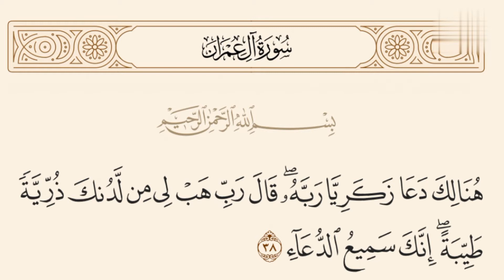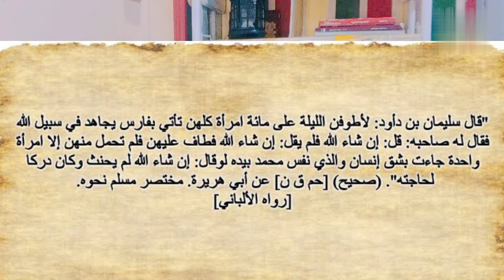تعرف أن فى نبى اتجوز ١٠٠ امرأة فى ليلة واحدة |٦معلومات عن انبياء بعضها تسمعها لاول مرة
تعرف أن فى نبى اتجوز ١٠٠ امرأة فى ليلة واحدة و٦معلومات عن انبياء بعضها تسمعها لاول مرة